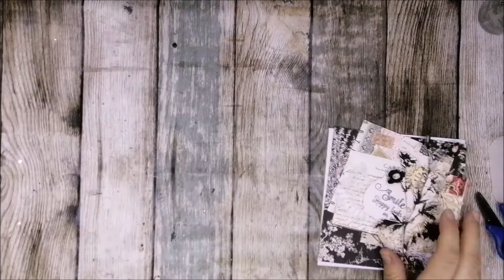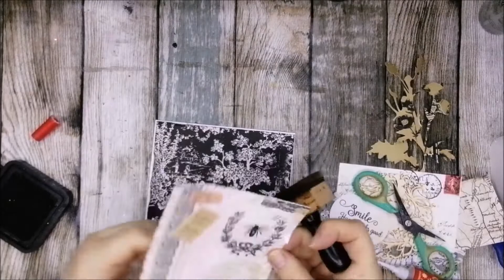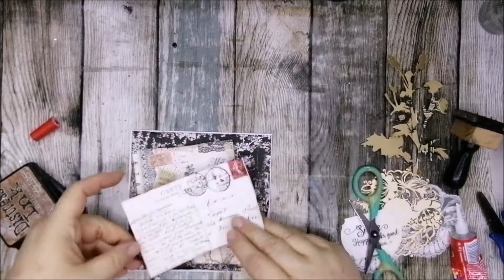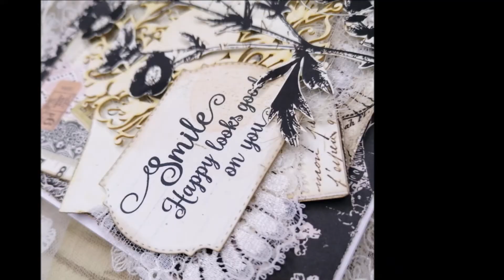Lovely card :)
Hello everyone :)
I am sharing with you a lovely card :)
Something happened to my camera, and the video is unclear, but I decided to share this anyway. I used the Prima Lyric collection.

If you have any questions, you are welcome to post them in the comments.

Witajcie.
Dzielę się dziś z Wami kartką, którą stworzyłam wczoraj. Nie wiem co się stało, ale kamera pokazała swoje różki i też postanowiła być nieznośna. Mamy to taki żar z nieba, że nie da sie wytrzymać tak więc i może sprzęt nie daje rady. Choś to tylko moje takie gdybanie. Zdecydowałam się jednak podzielić z Wami tym filmem, bo bardzo podoba mi sie ta kartka i dawno się nie dzieliłam swoimi projektami.
Pozdrawiam serdecznie,
Karolina
xx